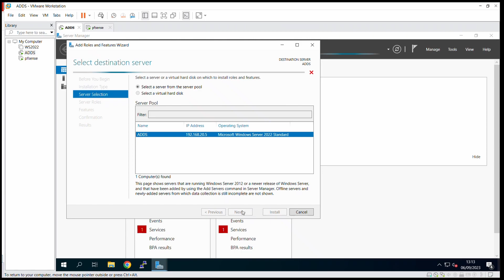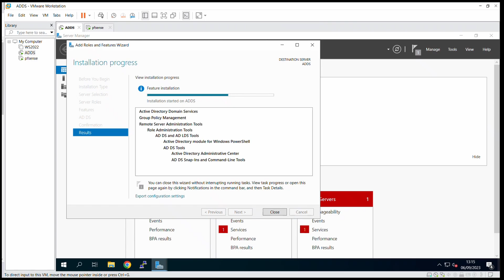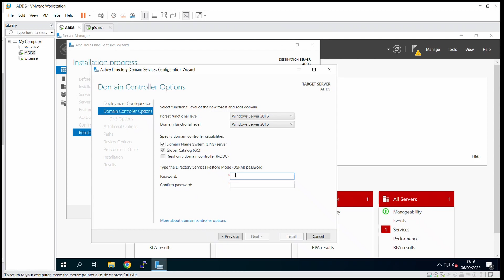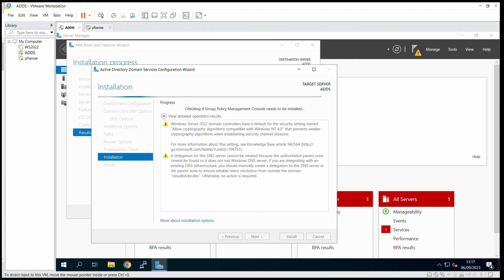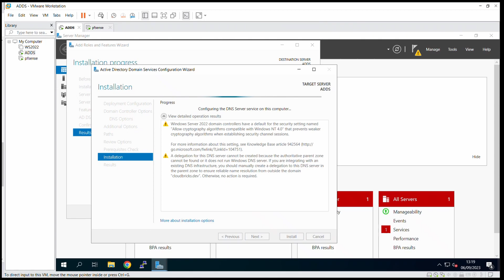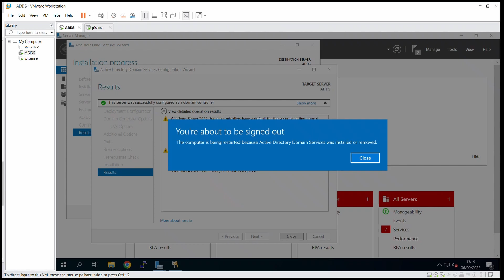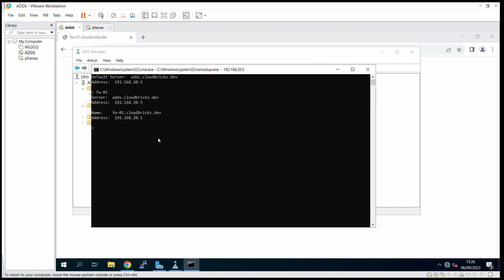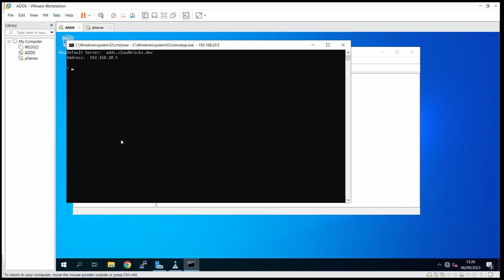VMware Workstation Home Lab: Step4 - Domain Controller and DNS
Home Lab created using VMware Workstation